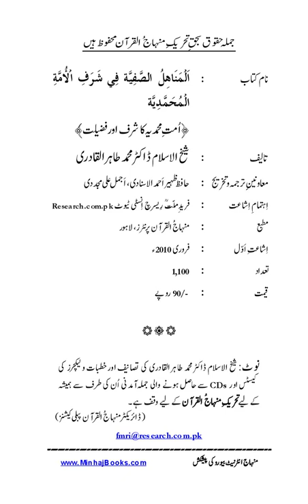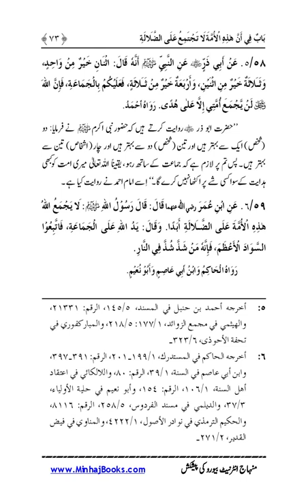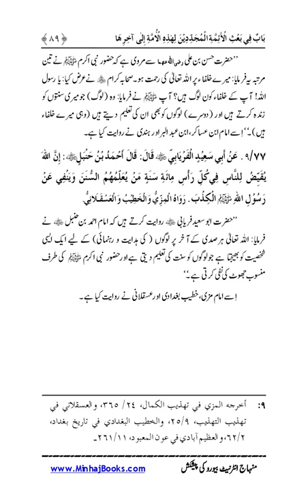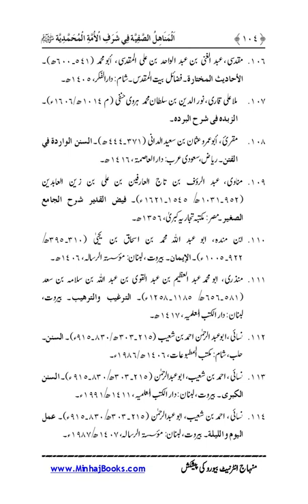UMMAT-E-MUHAMMADIYYA KA SHARAF AWR FAZILAT |Dr Muhammad Tahir ul Qadri| Minhaj ul Quran Book